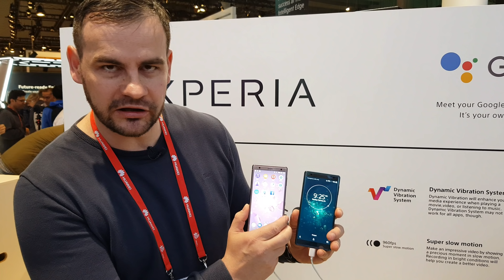JE TOTO EŠTE SONY??? - Prvé dojmy zo Sony Xperia XZ2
Sony po rokoch úplne mení dizajn svojich smartfónov. Hrany vystriedali oblé moderné tvary, pribudol displej s formátom 18:9 a ďalšie vychytávky ako napríklad bezdrôtové nabíjanie.  Je toto však ešte stále SONY?

ĎAKUJEME!